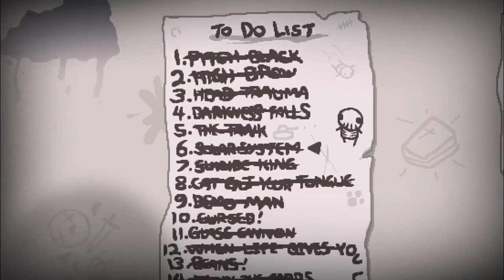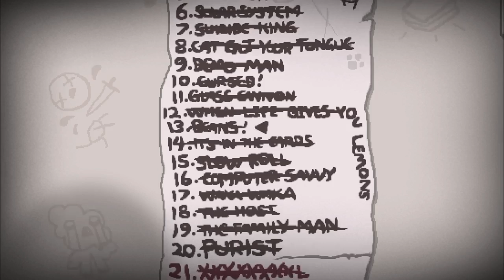The Binding of Isaac: Afterbirth - 1001% - Episode 86 - Purist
This is my challenge of playing the game from zero to 100% completion. It is very likely going to be an extremely long series due to nature of the game and just sheer amount of unlocks and secrets.

I'll try to be informative when I can and explain what things do and what's going on but I do not know everything, especially lot of the Afterbirth expansion items. Feel free to give me pointers if I could be doing something better and help my game, especially if I explain something wrong!